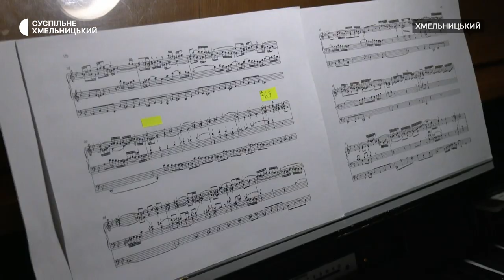Другий фестиваль органної музики «ORG MUSIC FEST» у Хмельницькому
На «ОRG MUSIC FEST 2024» приїхали музиканти із Польщі і Франції. Про це Суспільному розповів директор філармонії Тарас Малик. За його словами, це другий органний фест у Хмельницькому. Цьогоріч вдалося запросити до участі як українських органістів, так і закордонних: відомих музикантів з Польщі та Франції.